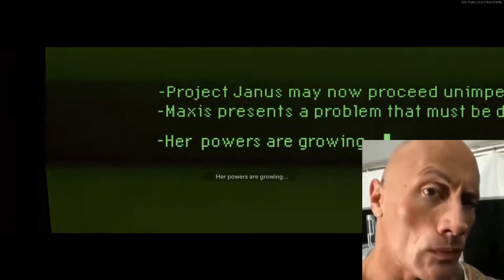The Mauer der toten easter egg experience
The experience